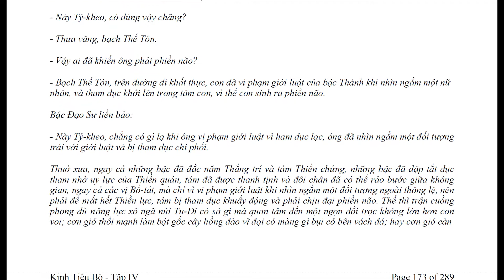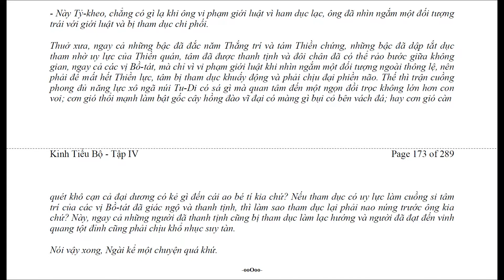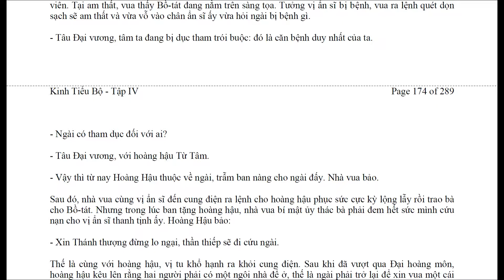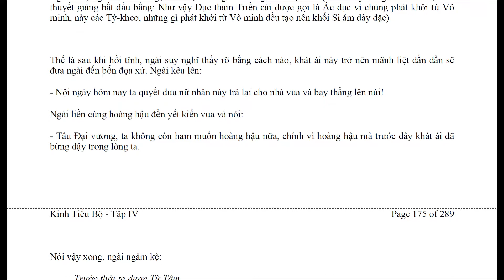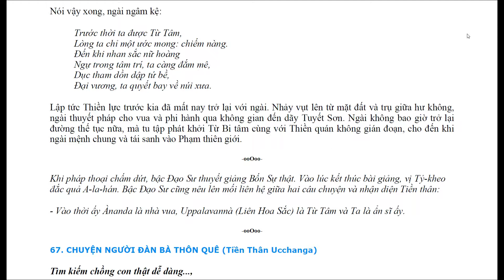66. CHUYỆN HOÀNG HẬU TỪ TÂM (Tiền thân Mudulakkhana)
66. CHUYỆN HOÀNG HẬU TỪ TÂM (Tiền thân Mudulakkhana)

Câu chuyện này được bậc Ðạo Sư kể trong lúc trú tại Kỳ Viên, về tính tham đắm ái dục. Chuyện kể rằng một thiện gia nam tử ở Xá-vệ, sau khi nghe đức Phật thuyết pháp, liền thành tâm hướng về Tam Bảo. Vị ấy xuất gia sống đời Phạm hạnh, theo đúng Chánh đạo, thực hành Thiền định và không bao giờ xao lãng trầm tư đối với đề tài Thiền quán mà vị ấy đã chọn.

Trước thời ta được Từ Tâm,
Lòng ta chỉ một ước mong: chiếm nàng.
Ðến khi nhan sắc nữ hoàng
Ngự trong tâm trí, ta càng đắm mê,
Dục tham dồn dập tứ bề,
Ðại vương, ta quyết bay về núi xưa.

Học tiêng Việt qua Kinh Phật

Learning Vietnamese Language by Sutra

-Thiện nam tử! Tất cả chúng sanh từ vô thỉ đến nay do có đủ thứ tham dục ân ái nên có luân hồi. Tất cả chủng tánh nơi các thế giới như noãn sanh, thai sanh, thấp sanh, hoá sanh, đều lấy dâm dục làm chánh nhân mới thành có sinh mạng, nên biết ái dục là cội gốc của luân hồi. Do có các dục làm trợ duyên, phát khởi tánh ân ái, vì thế khiến chúng sanh có sanh tử tương tục.

Dục do ái mà sanh, mạng do dục mới có, chúng sanh tham ái thân mạng là dựa theo cội gốc tham dục, vậy tham dục là nhân, tham ái thân mạng là quả. Do nơi cảnh dục mà sanh tâm yêu ghét; cảnh thuận với tâm ta thì yêu, cảnh nghịch với tâm ta thì ghét, nên theo đó tạo đủ thứ ác nghiệp thì sanh vào đạo địa ngục, ngạ qủy.

Buddha: "... Có hai tánh tốt có thể giúp đàn ông tránh được sự quyến rũ của phụ nữ ... BIẾT XẤU HỔ và BIẾT SỢ HẬU QUẢ ."

“Virtuous man, all sentient beings [experience illusory] cyclic existence due to all kinds of affection, love, craving, and desire [1] since beginningless time. The different types of births in the world - be they from egg, womb, humidity, or by transformation - are created by sexual desire. [2] You should know that attached love is the root of cyclic existence. Because there are all sorts of desirable [objects] that enhance and augment the activity [3] of attached love, birth and death proceed in unending succession.

“Desire arises because of attached love. The existence of life comes from desire. Sentient beings’ love of their lives [in turn] relies on desire as a base. Therefore, love and desire are the cause, love of life is the consequence. Because the objects of desire [vary], like and dislike arise. If the object goes against one’s grasping mind, one gives rise to hatred and jealousy and commits evil karmic deeds. As a result, one is reborn in hell or as a hungry ghost.

" only two things: the feeling of guilty, ashamed... and the fear of karma .. can save men from women seduce "